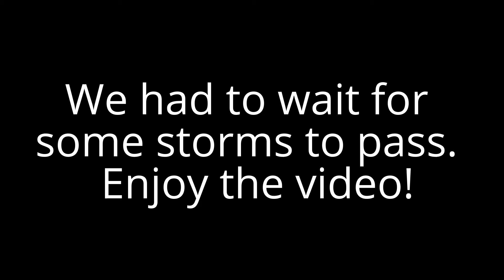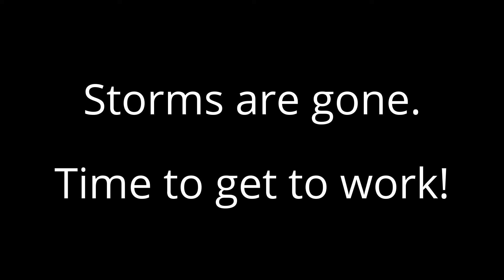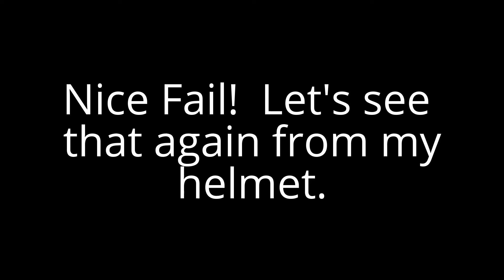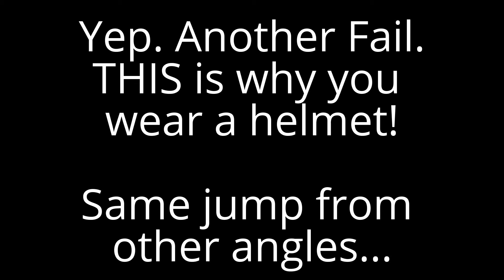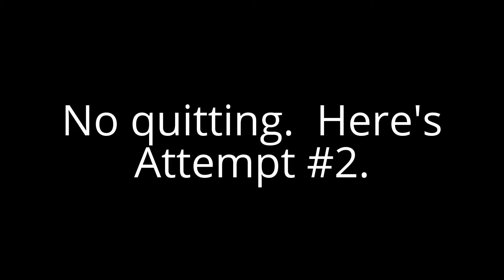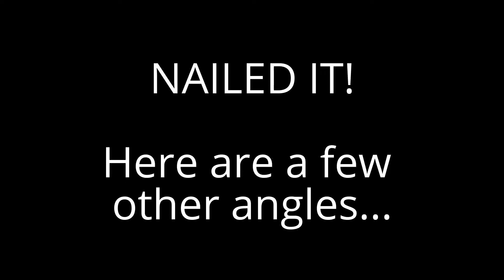Huge BMX Jump Into the Lake and a BIG wreck!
My new BMX ramp jumping into a lake.  It took a few tries (and a big wreck) to land it but it was really fun.  Enjoy!